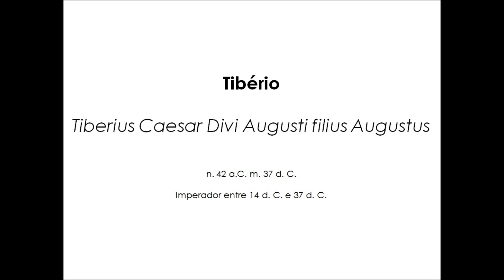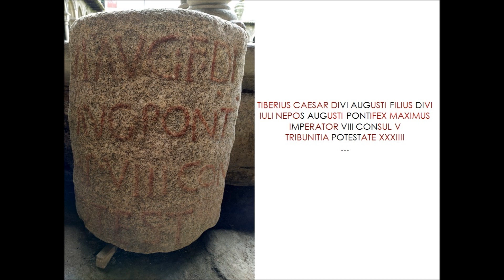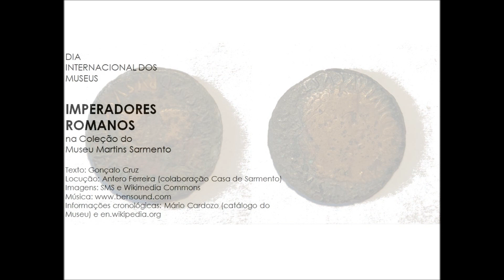Tibério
Mini-documentário elaborado para assinalar o Dia Internacional dos Museus, 2020.
Imperadores Romanos na coleção do Museu Martins Sarmento, Guimarães.

Tibério César, o sucessor de Augusto que não queria ser imperador, mas cujo reinado durou 22 anos.